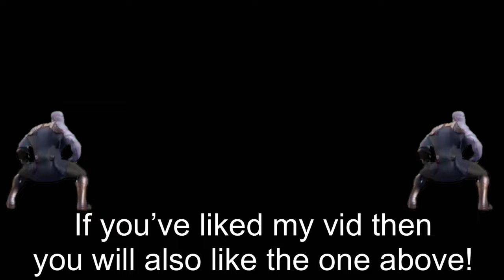THE MOST CHAOTIC COMBAT GAME ON ROBLOX [MEMES]